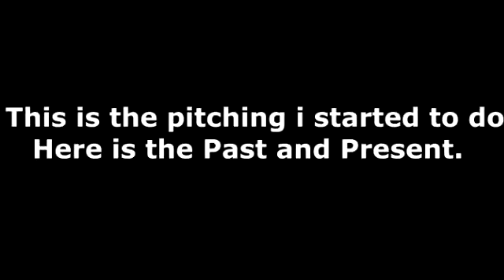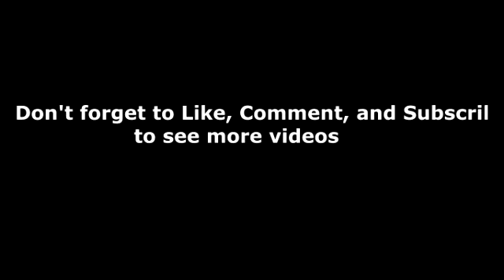OLD and NEW Pitching for Sparta Remixing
The Old Version is for Aduacity, The New Version is for Vocodex